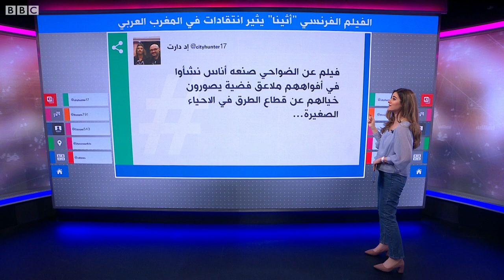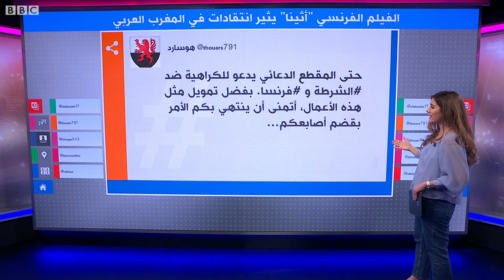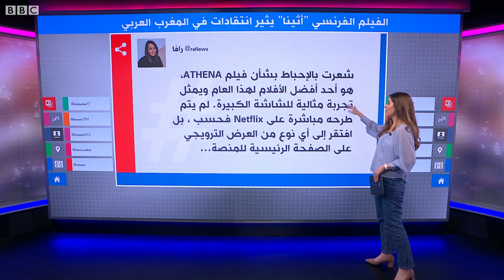لماذا أغضب فيلم "أثينا" الفرنسيين من أصول مغاربية؟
أثار الفيلم الفرنسي "أثينا" المعروض على منصة نتفليكس غضبا في فرنسا، فوصفه الفرنسيون من أصول مغاربية بأنه يسيء لهم بينما اعتبره بعض اليمينيين المتشددين بأنه مهين لرجال الشرطة.